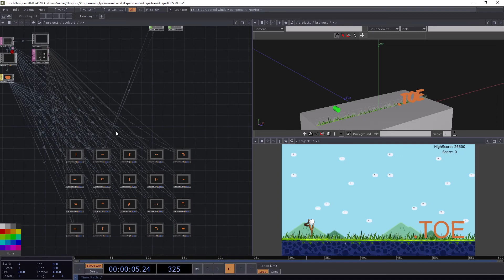Experiment 001 - Touchdesigner Physics Fun - AngryTOEs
Angry with your Touchdesigner files? Deadline looming, nothing working?

Let of some steam with "AngryTOEs". A fun simply physics game based on a once popular game we all know and love.

A nice example of the implementation of bulletsolver within the TD environment to create responsive physics based games.
BulletSolver is something that we use often in client developments as a quick and simple way to integrate realistic physical responses to interaction.

Our website does not allow free downloads, but use the coupon: FreeAngryToes for 100% of the £0.01 price!

Built using TD2020:24520